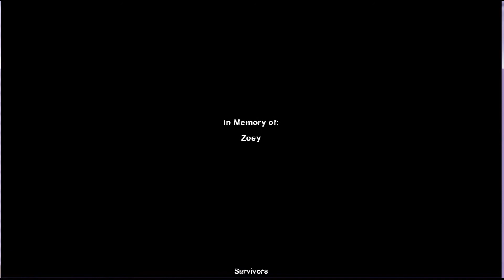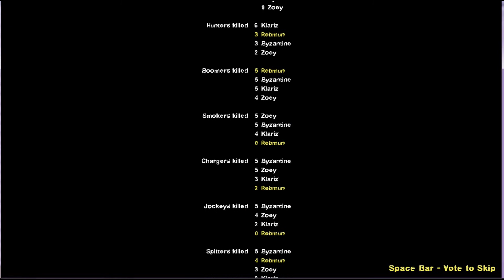Left 4 Dead 2 Drop Dead Gorges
Drop Dead Gorges Map
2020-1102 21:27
Co-Op Triumvirate